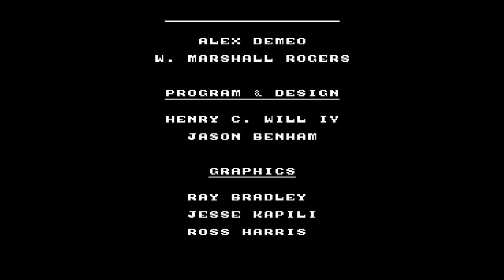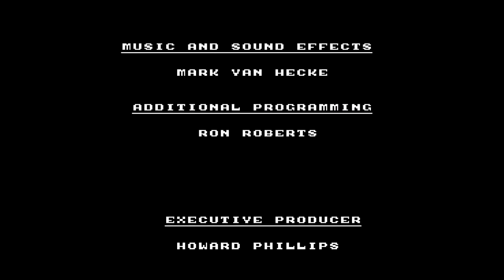Home Alone 2: Make Christmas Great Again! - The Game Gent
Its getting closer and closer to Christmas. After the hijinx yesterday trying to stop the Wet Bandits. They are back! And so is Tim Curry! Its Home Alone 2!